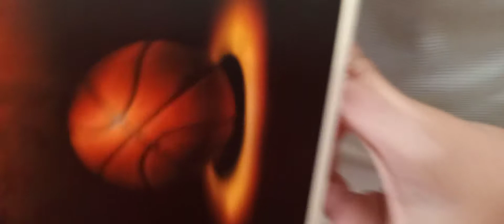[AD] Instagram + Disney World Giveaway